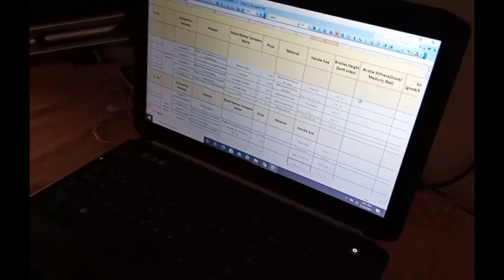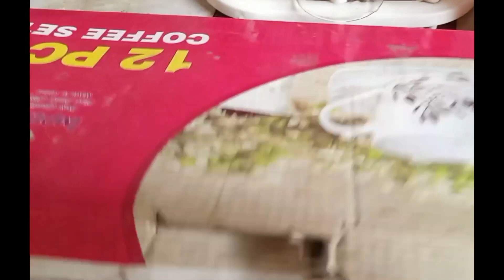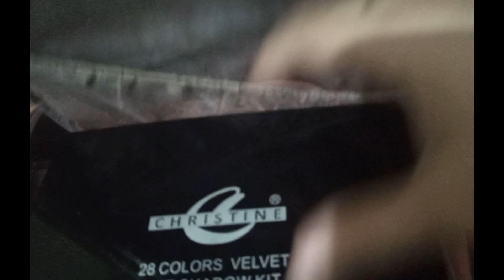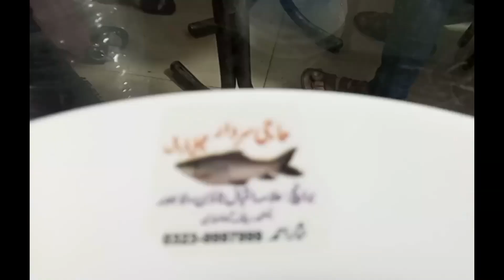Amber Naz Nikah Announcement With Sweetie G Lahori Brother | Dinner Haji Sardar Machli Lahore Family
so as i told you that i am guessing right amber naz and sweetie g lahori vlogger brother's are getting married soon they both cooking with shabana, sweetie g lahori vlogger announced that amber naz and sweetie g lahori vlogger brother are officialy getting married soon. They are doing nikah for the time being after amber naz exams rukhsati will held. Congratulations amber naz for the very important decision for your life. so finally announcement of nikah is officially out.
haji sardar fish lahore,haji sardar machli lahore,amber naz fiance,amber naz official vlogs,amber naz,amber naz official,amber naz official channel,amber naz official new video,sweetie g lahori vlogger,sweetie g lahori vlogger brother,cooking with shabana new video,family vlogger saba,amber naz official wedding,sweetie g brothers wedding